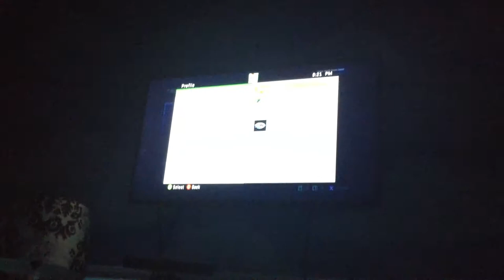HALO 4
We Are Playing HALO 4